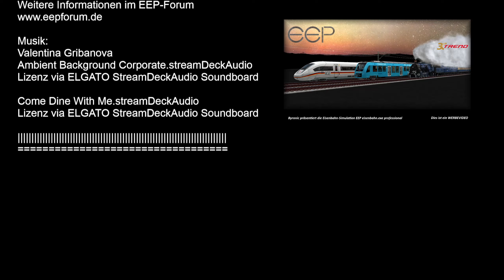V14NTB10100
Kabelkanäle aus Beton dunkel - Userwunsch